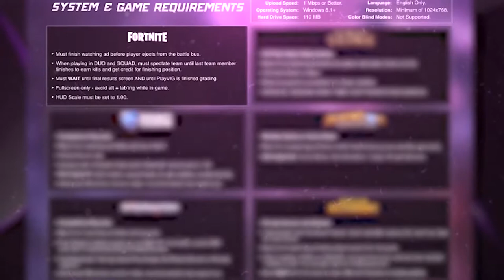The EMINEM of Fortnite